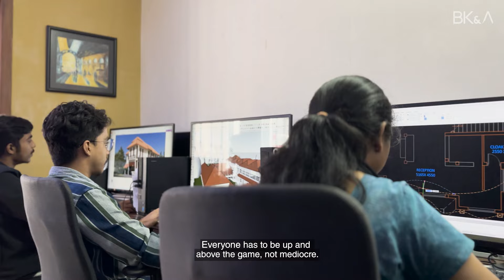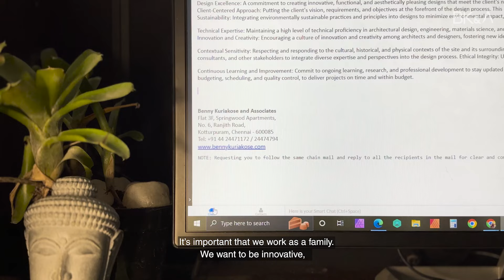Celebration of Work: Benny Kuriakose & Associates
Discover the vibrant culture at Benny Kuriakose & Associates through our team's firsthand experiences! We celebrate achievements together, fostering mutual trust and respect in a dynamic office environment. From coffee break camaraderie to innovative project discussions, our teamwork drives creativity and efficiency. With a focus on sustainability and eco-friendly practices, we deliver unique architectural solutions. Hear from our diverse team members on how we prioritize learning and growth, sharing knowledge across disciplines. Join us to explore diverse projects—from design concepts to client meetings—where everyone contributes meaningfully. Experience the essence of Benny Kuriakose & Associates: where we're more than colleagues, we're a family passionate about spreading the message of architecture.